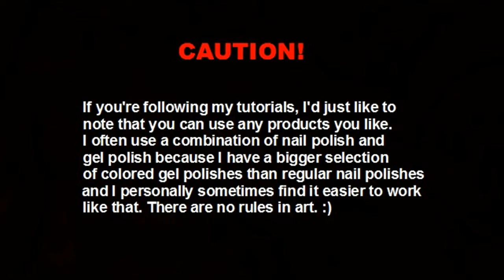Sunflower Nail Art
In today's video I'm showing you how to make sunflower nail art. I hope you liked it.

                  ⚠CAUTION⚠

If you're following my tutorials, I'd just like to
note that you can use any products you like.
I often use a combination of nail polish and
gel polish because I have a bigger selection
of colored gel polishes than regular nail polishes
and I personally sometimes find it easier to work
like that. There are no rules in art. :)

XOXO Ivana💕